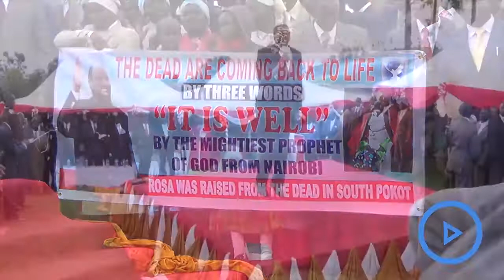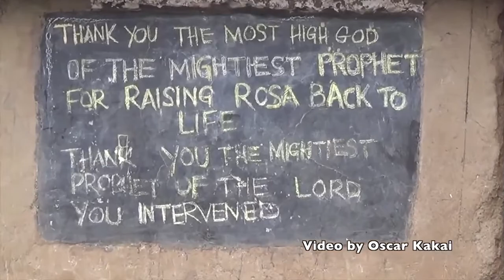DEAD BODY RESURRECTS IN KENYA, NEWS REPORT, CELEBRATION, MIGHTIEST PROPHET DR. OWUOR!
Shalom!